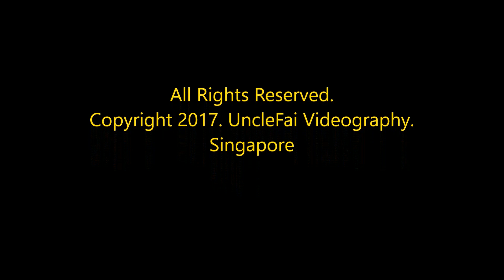Perth sunset - 27 June 2017